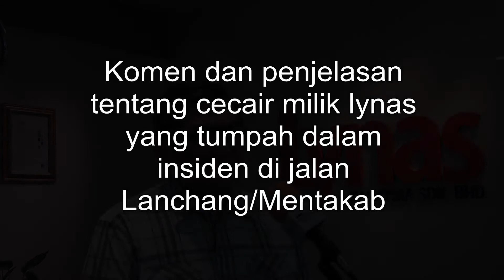PahangKu | Penjelasan GM Corporate Comm Lynas Malaysia